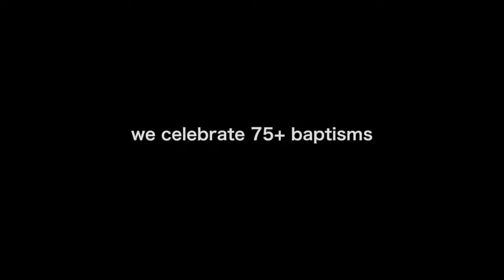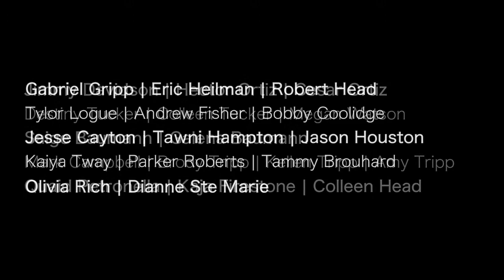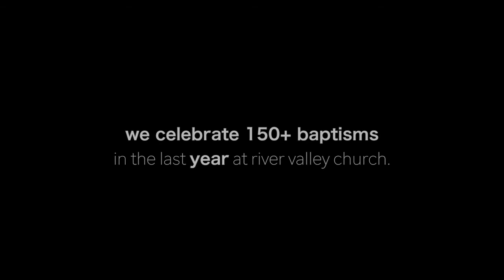Spring & Easter Baptisms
Baptisms (Song Reckless Love by Cory Asbury)